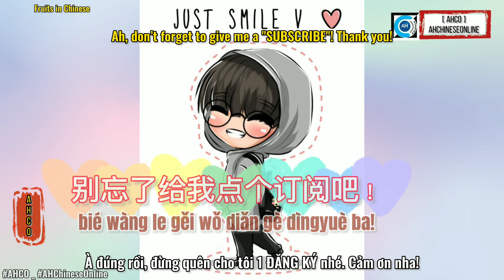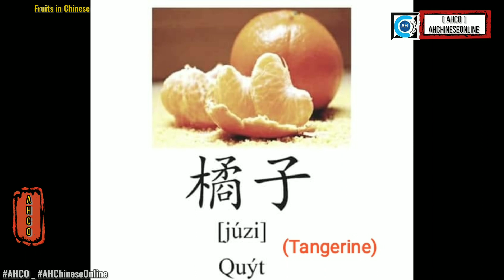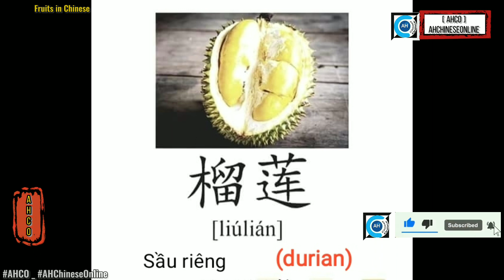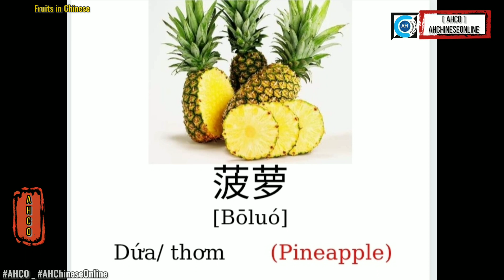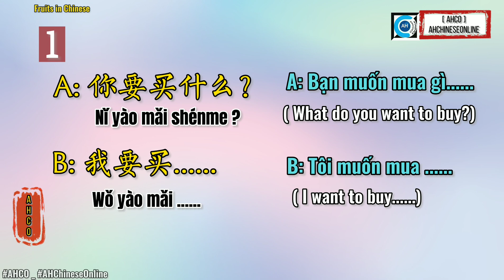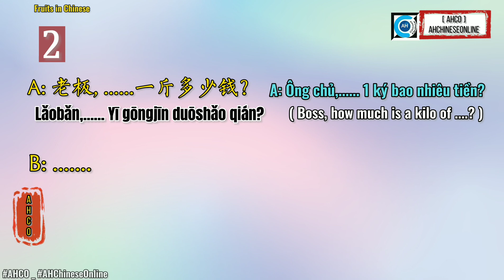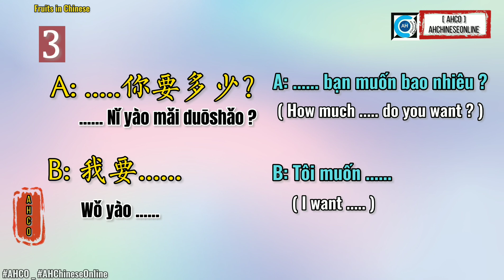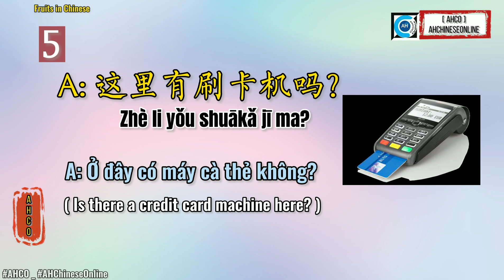[AHCO] LET'S BUY FRUITS. (Name of Fruits - Tên các loại trái cây) Cùng đi mua trái cây nào. 一起买水果吧.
LET'S BUY FRUITS. (Name of Fruits - Tên các loại trái cây) Cùng đi mua trái cây nào. 一起买水果吧.
- Giáo trình Hán ngữ 6 quyển, 汉语教程.
Dành cho các bạn mới học từ đầu với phát âm chuẩn của cô giáo Tiểu Kiều Trung Quốc
* Các bạn có thể xem các playlist liên quan để bổ trợ cho việc học tiếng Trung:
🐾Nói Tiếng Trung Cùng Kiều: phát âm chuẩn bản xứ của cô Kiều TQ cho các bạn mới học